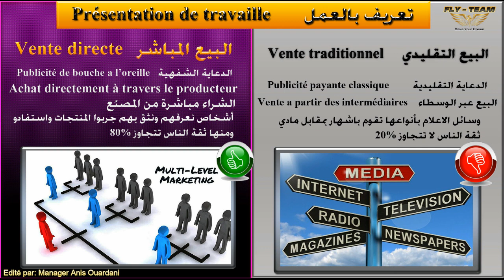التعريف بالعمل في أرفيا ناتير - Concept ARVEA Nature